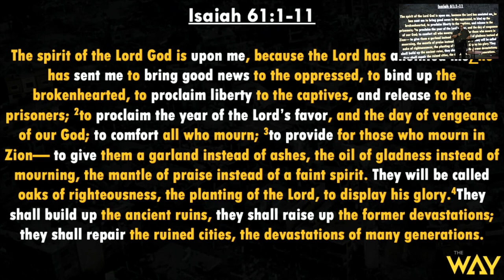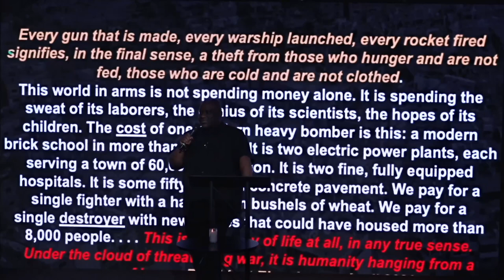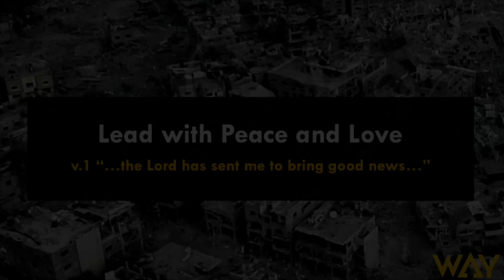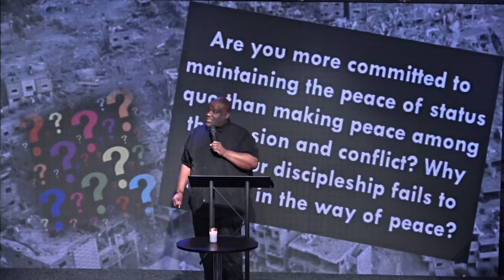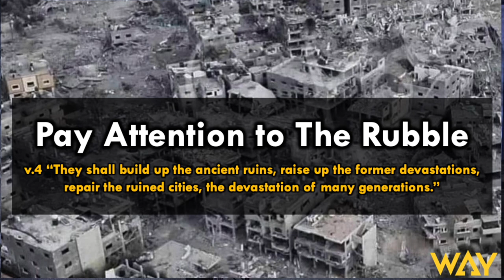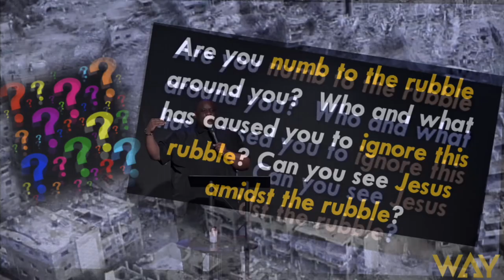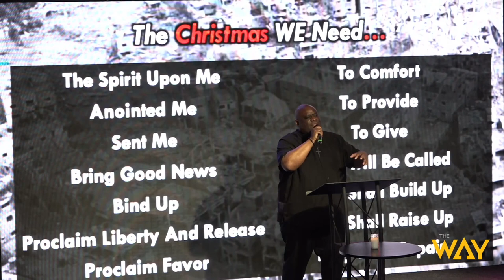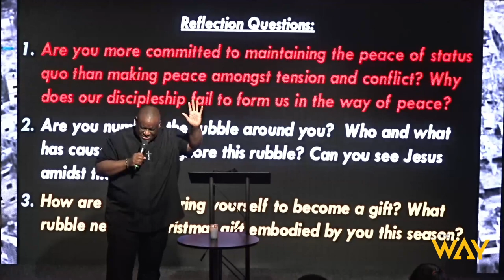The Christmas We Need by Pastor Michael McBride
Welcome and thank you for streaming with us. Watch this sermon entitled, "The Christmas We Need" by Pastor Michael McBride. Get your bibles, let's watch this great message together.